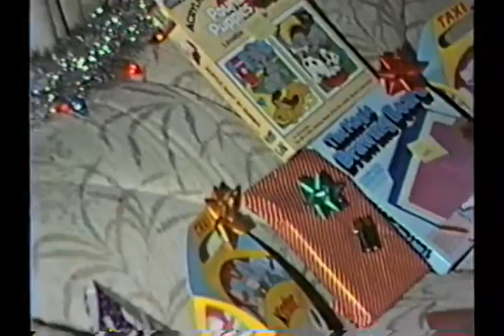1987 Christmas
Description